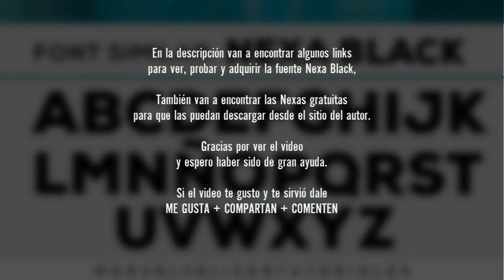Tarja - Colours in the Dark Similar Font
Es difícil encontrar la fuente oficial que se utilizo para la portada de colours in the dark y en este vídeo explico por que.
En este vídeo van a encontrar una alternativa a es la fuente oficial y muy similar:
Nexa Black de Svetoslav Simov.

Aclaro que este link no es mio, lo encontré en internet y lo comparto aquí.
Si la quieren hagan sus descargar ahora, no se hasta cuando va a funcionar ese link.
Suerte y ojala les sea útil para sus diseños o posters.

En el siguiente Link van a poder comprar y hacer una prueba online de esta fuente.

Aquí van a encontrar información de Svetoslav Simov, el autor de estas fuentes: